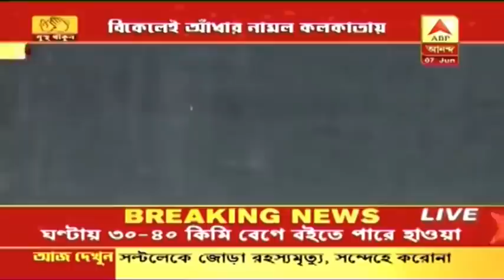তীব্র গরমের পর স্বস্তির বৃষ্টি, সঙ্গে ঝোড়ো হাওয়া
কলকাতায় চলছে ঝড়বৃষ্টি। লেকটাউন, বেলঘরিয়ায় ঝড়বৃষ্টি। ৩০-৪০ কিলোমিটার বেগে বইতে পারে ঝোড়ো হাওয়া। পুরুলিয়া, পশ্চিম বর্ধমান, উত্তর ২৪ পরগনায় ঝড়বৃষ্টি। নদিয়া, হুগলি, পশ্চিম মেদিনীপুর, ঝাড়গ্রামেও বৃষ্টি। পূর্ব বর্ধমান, বীরভূম, বাঁকুড়াতেও ঝড়বৃষ্টি।